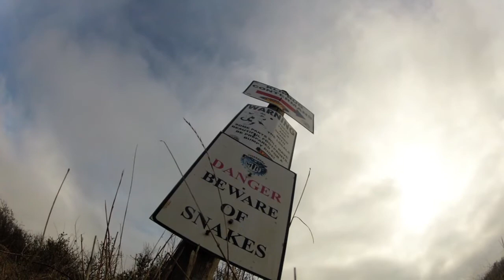Kliprug - 6 April 2013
Tygerberg Mountain Bike Club trails, Western Cape, South Africa.